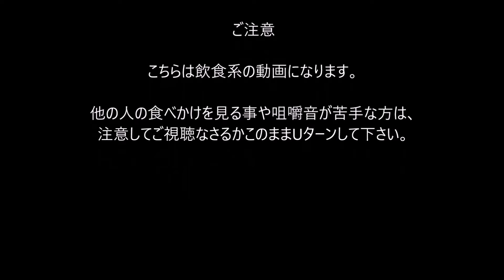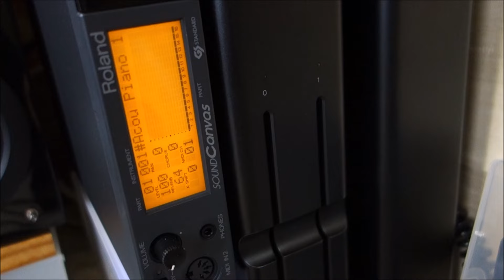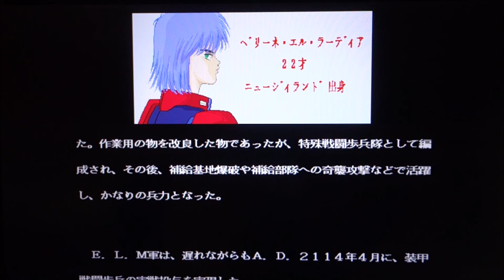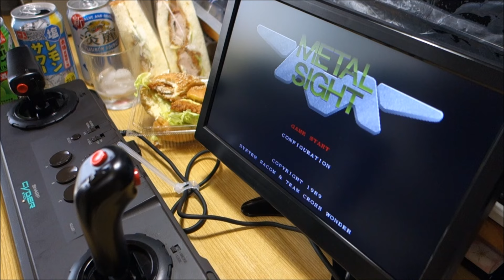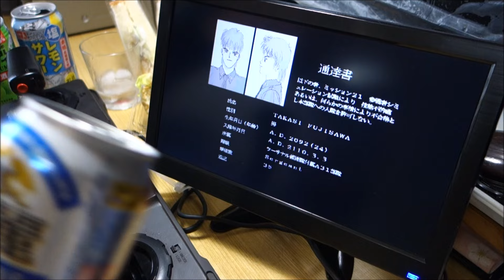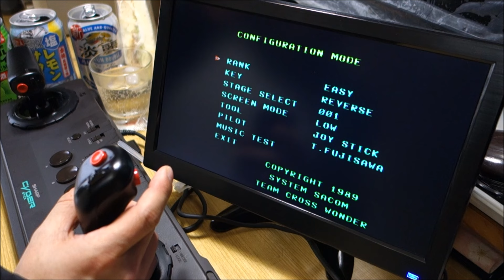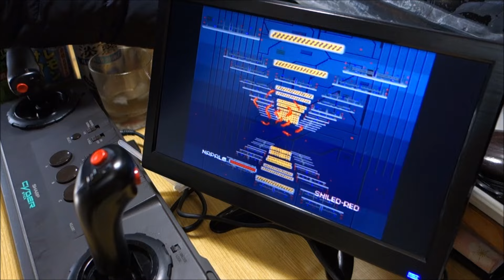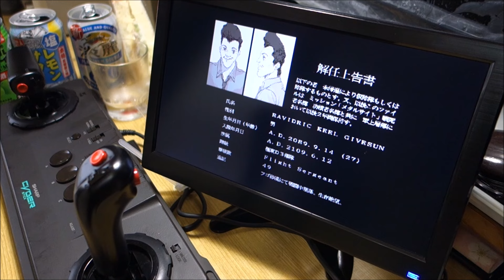【X68000でゲーム宅飲み】「メタルサイト」チキンフィレバーガー ひれかつサンド【昨日の昼飲み】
この日はちょっと予定が変更になってしまいスーパーのベーカリーでパン類を買って来たので、
そちらを摘まみながらX68000で「メタルサイト」を遊びながらゲーム宅飲みにして見ました。

「メタルサイト」(X68000版)
開発： チーム クロスワンダー
販売：システムサコム
発売年：1989年